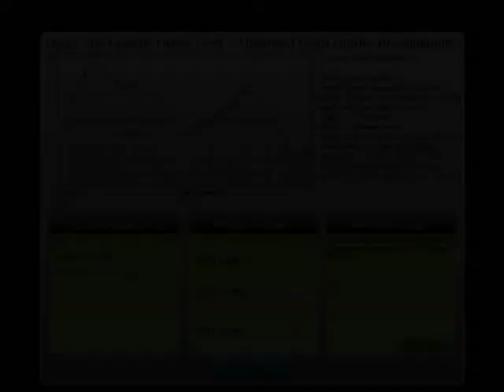Repo! - Depraved Heart Murder At Sanitarium Square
From the soundtrack, Repo! The Genetic Opera [Deluxe Edition]

The game is Audiosurf. I'll be going through the album's entirety.
HQ is recommended, compared to youtube's sizing for low quality.